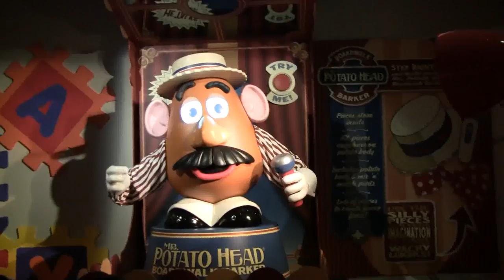Toy Story Midway Mania! - Mr. Potato Head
What else needs to be said?  It's Mr. Potato Head!